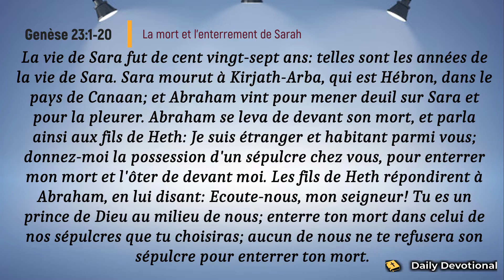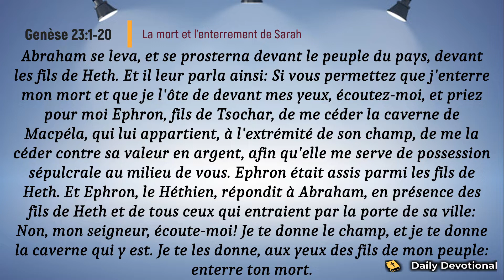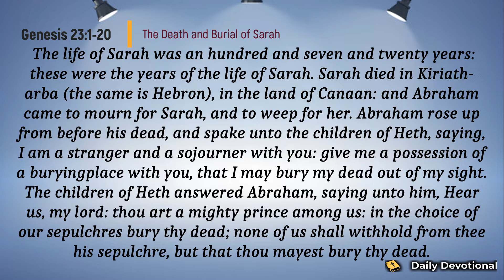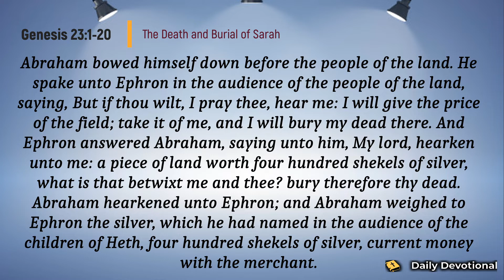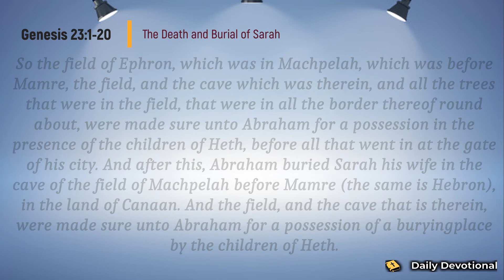Verset du Jour Février 9/2021 | Genèse 23:1-20 | Daily Devotional | La mort, l'enterrement de Sarah